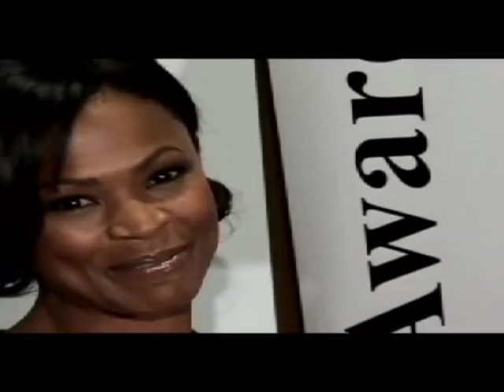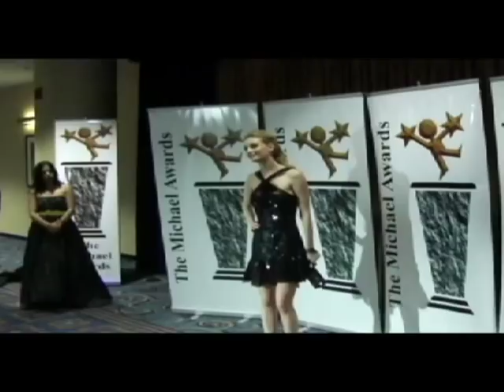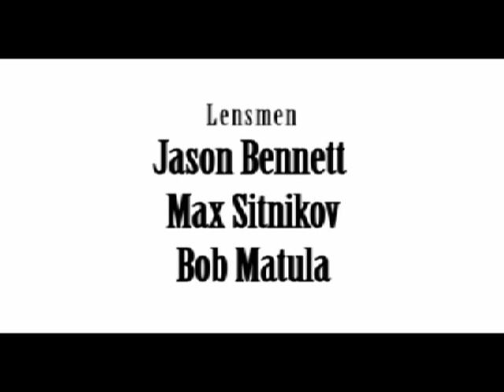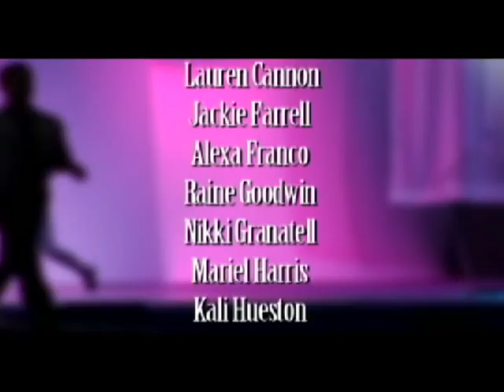The 2008 Michael Awards for the fashion industry (Host: Vivica Fox) Part 2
A Sunship Films Original
Filmed by Jason Bennett and Max Sitnikov
Edited by Jason Bennett

Host: Vivica Fox
Featuring and Honoring (In order of appearance):
Robert Greene (Author "The Art of Seduction)
Dov Charney (American Apparel)
Katrina Szish (In-Style Magazine Correspondent)
Lindsay Rodriguez (MTV's TRL)
Oscar Ortega (Zara)
Crystal Stewart (Miss USA)
Jean Casarez (Court TV/ TruTV Correspondent)
Lisa Bloom (Host of Open Court, TruTV)
Isaac Larian (creator of the Bratz Doll, Founder, MGA Entertainment)
Duff McKagan (Bassist Gun's N' Roses/ Velvet Revolver)
John Varvatos (Fashion Designer)
Carol Alt (Model, Actress)
Marcus Schenkenberg (Model, Actor, Singer, Writer)
Lisa Mordente ( Actress/ Choreographer)
Ben Vereen (Tony Award Winning Actor)
Joe Tremaine (Choreographer/ Dancer/ Actor)
Niki Taylor (SuperModel)
Susan Holmes (Supermodel/ Dancer)
Nia Long (Actress)
Keyshawn Johnson (NFL Wide Receiver, ESPN Broadcaster)
Neil Hamil (Elite Model Management)
Lydia Hearst-Shaw (SuperModel/ Designer)